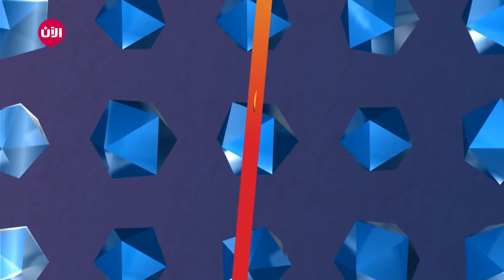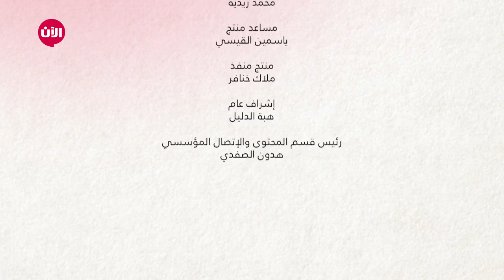إتحدى نائل - الحلقة 8 مع "تسنيم"